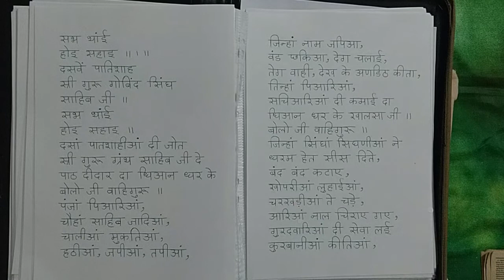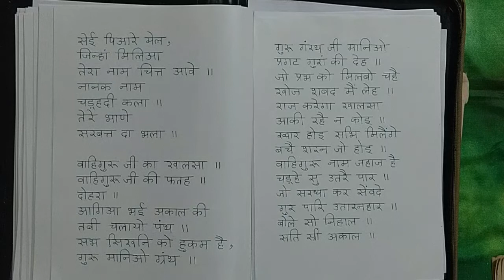Ardas Sahib likha hua अरदास साहिब Gur nanak asra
Ardas Sahib likha hua अरदास साहिब from Gur Nanak asra youtube channel date  18 July 2022